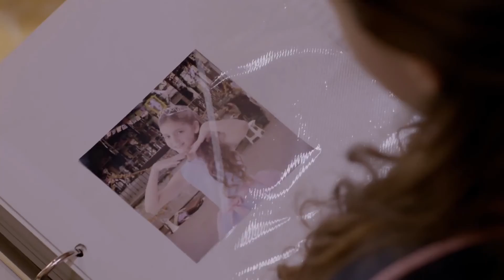Mayrín Villanueva en "Rubí" (7)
Recopilación de los momentos de la actriz Mayrín Villanueva en la novela Rubí (2020).

Personaje: Refugio Ochoa.

Capítulo 7.